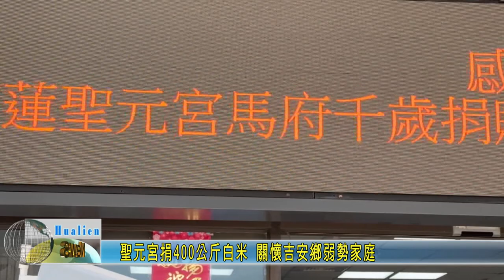20240115 06 聖元宮捐400公斤白米 關懷吉安鄉弱勢家庭